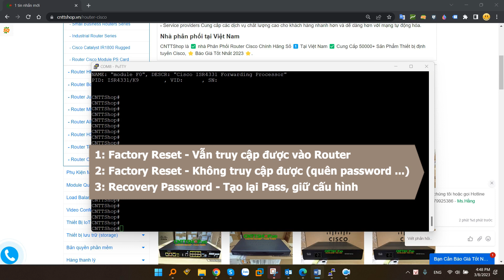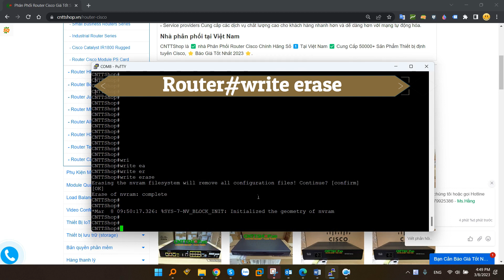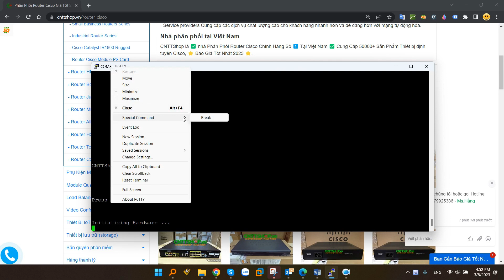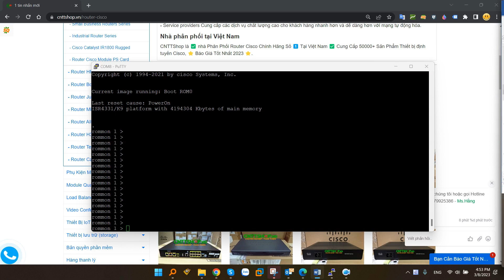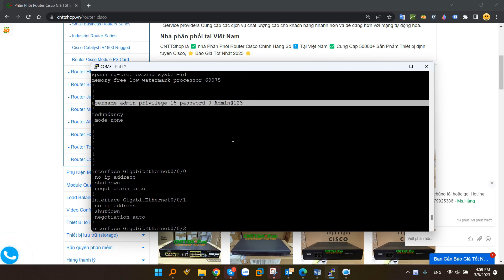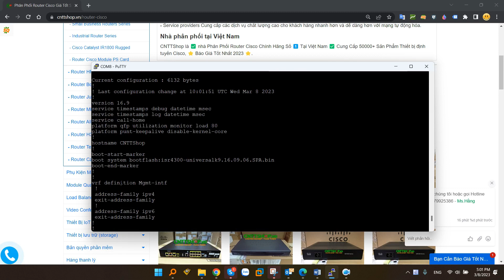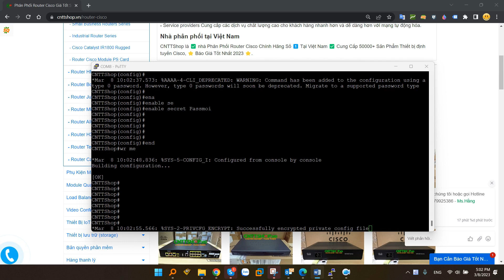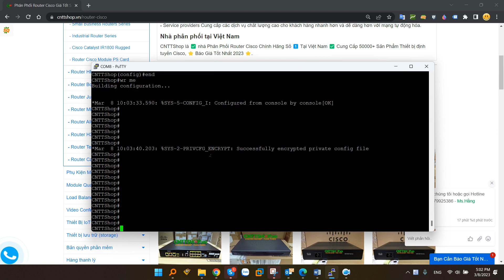Reset Default Factory, Password Recovery trên Router Cisco ISR 4000 Series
Trong video này, Mình sẽ hướng dẫn các bạn 1 số thao tác như reset mặc định Factory Default, hoặc khôi phục lại mật khẩu trên các dòng router Cisco ISR 4000 nhé. Mình đang sử dụng dòng ISR 4331 để demo, các dòng router khác chạy cùng OS nên nó cũng tương tự thôi, các bạn có thể áp dụng với tất cả các dòng router thuộc 4000 Series như ISR4221, ISR4321, ISR4331, ISR4431, ISR4451...

00:00 Giới thiệu
00:59 Case 1: Reset Default Router khi vẫn truy cập được vào CLI
01:27 Factory Default hoặc Recovery Password trong ROMMON
04:59 Case 2: Factory Default
05:16 Case 3: Password Recovery - Khôi phục lại mật khẩu Router

Công Ty TNHH Công Nghệ Việt Thái Dương